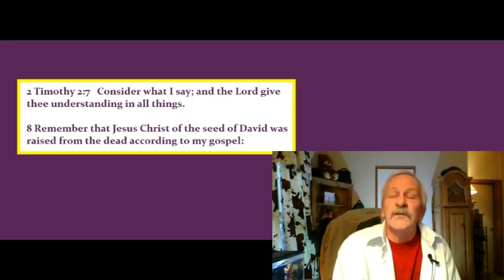Easter Message 2020 - Resurrection Reality